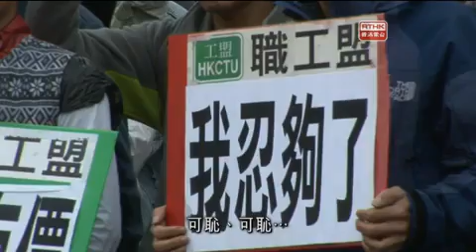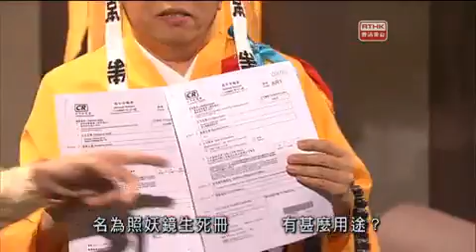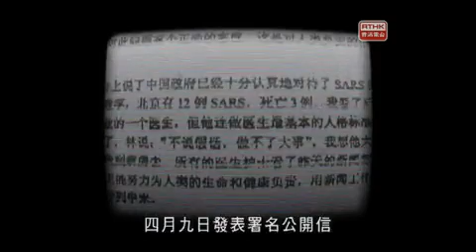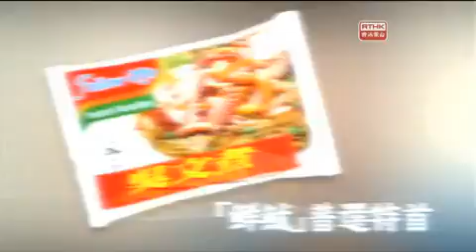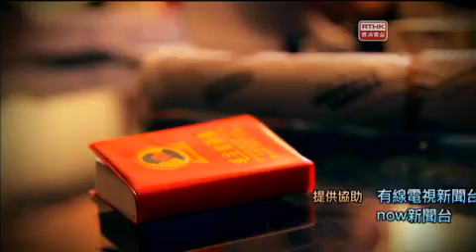一些人一些事：陳光誠2013 04 05